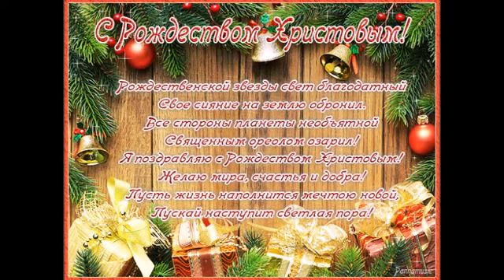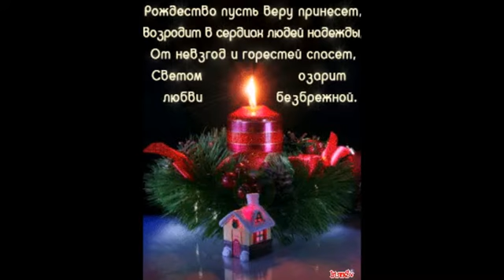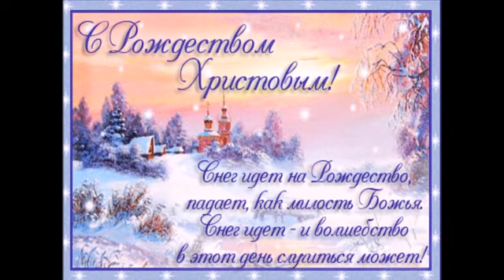ДОРОГИЕ ДРУЗЬЯ С РОЖДЕСТВОМ!!!!!!!